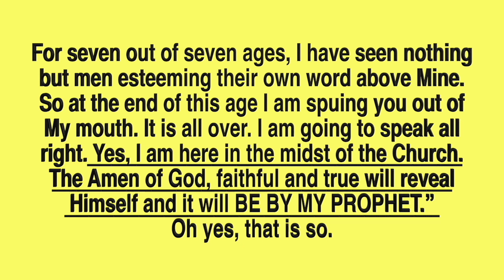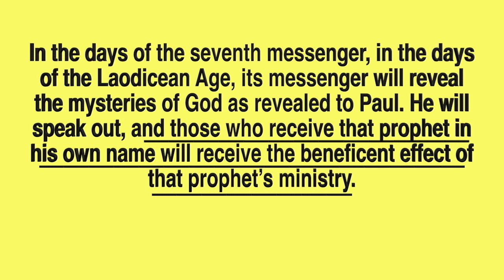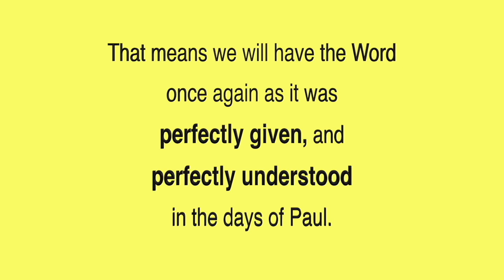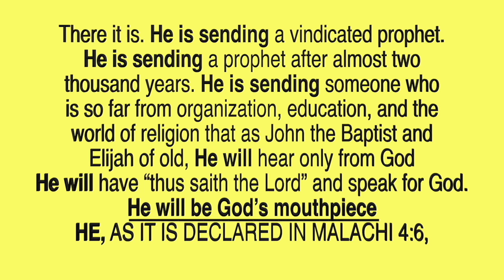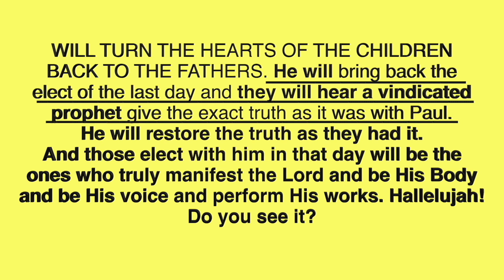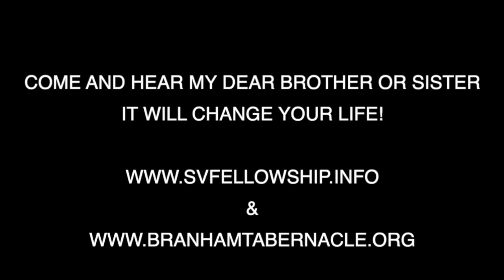UG LUG, 08 03 2024, Abali b’Emmaanu Eyakwekebwa Abaagalwa, Message of William Branham